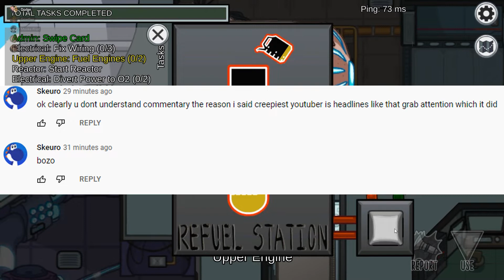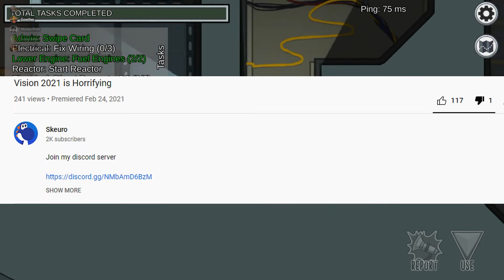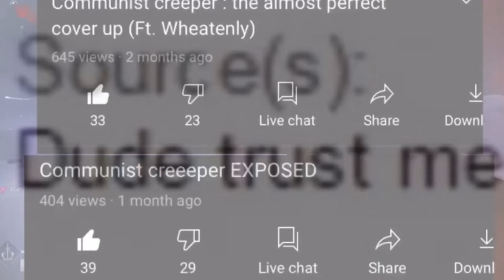Skeuro will lie for attention [Commentary]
Memes